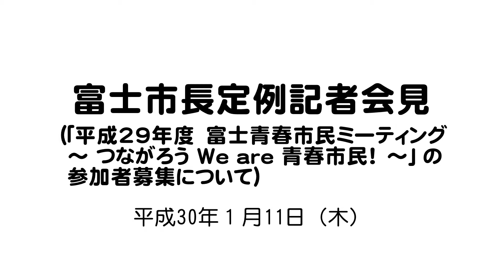平成30年1月11日 富士市長定例記者会見（｢平成29年度 富士青春市民ミーティング～つながろう We are 青春市民！～｣の参加者募集について）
内容／平成30年1月11日　富士市長定例記者会見（｢平成29年度　富士青春市民ミーティング～つながろう We are 青春市民！～｣の参加者募集について）
制作／静岡県富士市シティプロモーション課